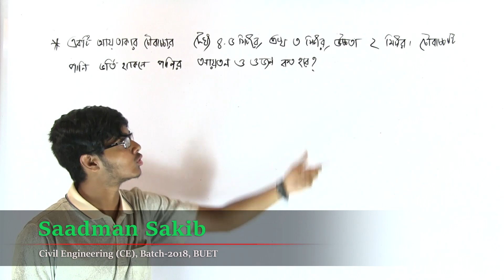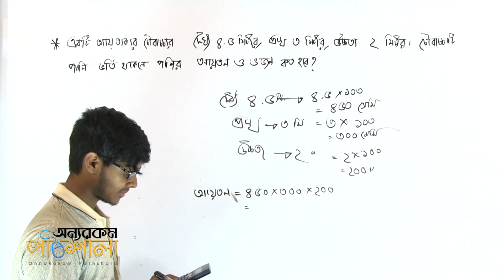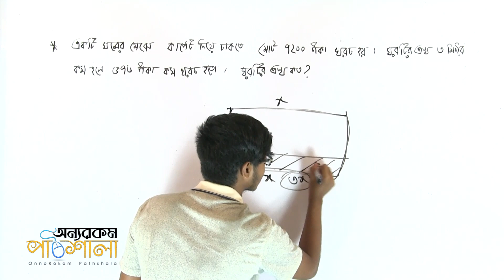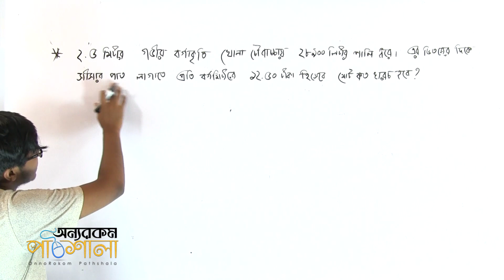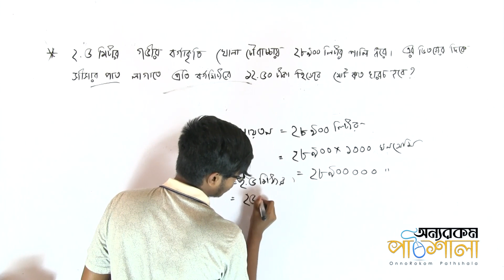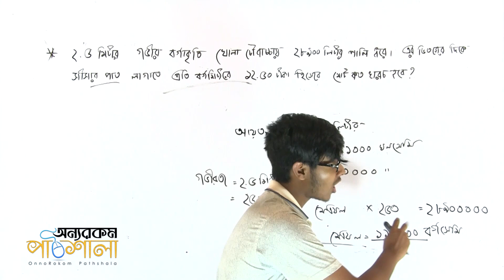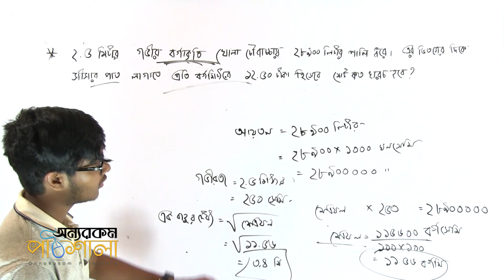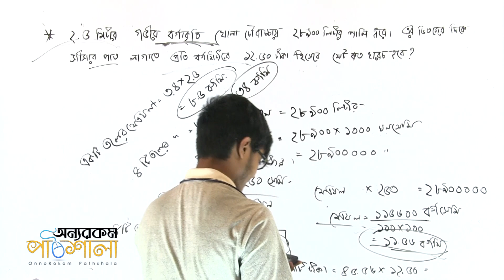02. Measurement - Part 02 | পরিমাপ | OnnoRokom Pathshala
Video Title: OnnoRokom Pathshala
Lecture: Measurement
Subject: Math
Topic: Measurement - Part 02
Class: Eight (JSC)
Lectured by: Saadman Sakib